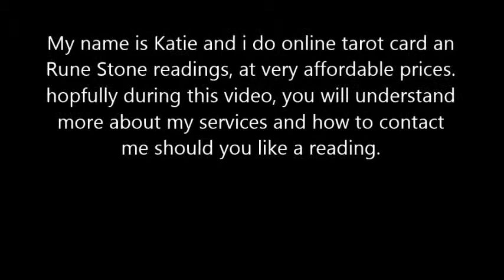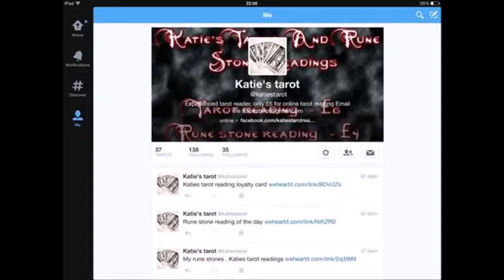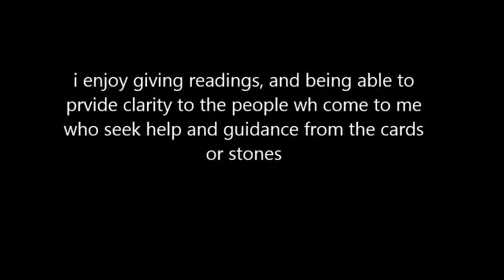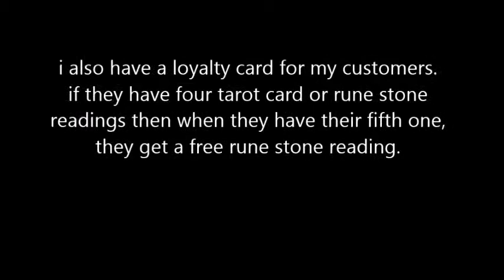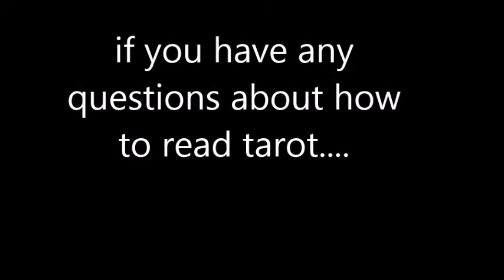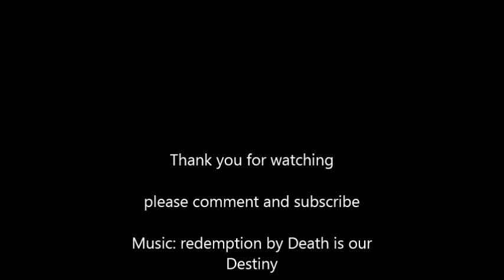Katies Tarot (hints and tips)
how i started my business, and some ideas on how to start your own